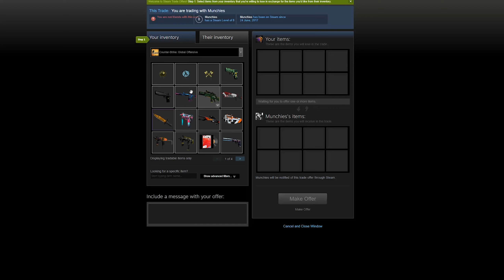TAZE FOR NADE | CS:GO F*ckabout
Imagine getting kicked for partly purposefully team damaging and doing team damage cause of baiting teammates. What a f*ckabout this was. Found out I can use RTX voice so the first half of the video has mmm clicky keyboard whereas RTX voice is on in the second one so less ASMR.

Make sure to share the video as well, the more people taking part the more I'll do!

Chill Out Records - Days Like These